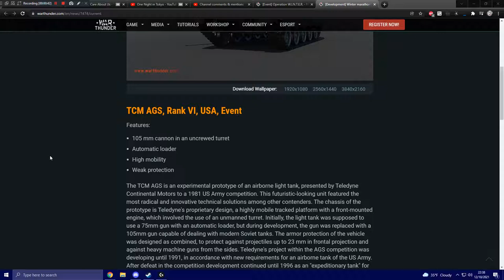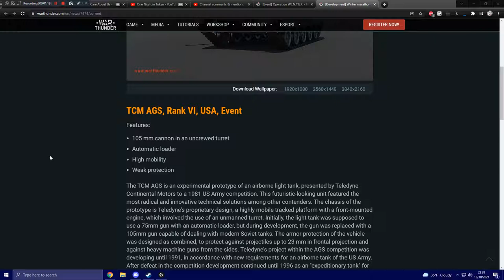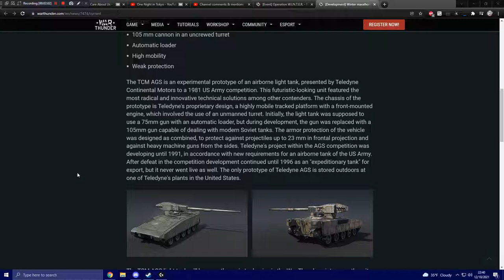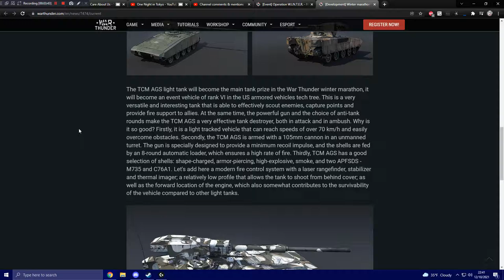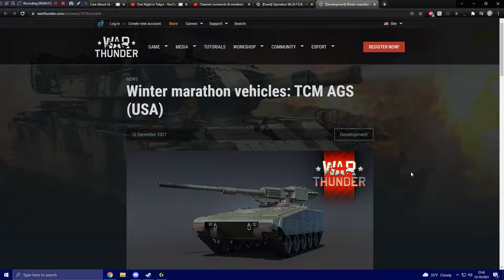War Thunder - Upcoming Content - TCM AGS [Collectible]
Reward for 10 stars in the Ground Forces portion of the Operation Winter 2021 event. An experimental US Light Tank. Very futuristic looking and interesting.